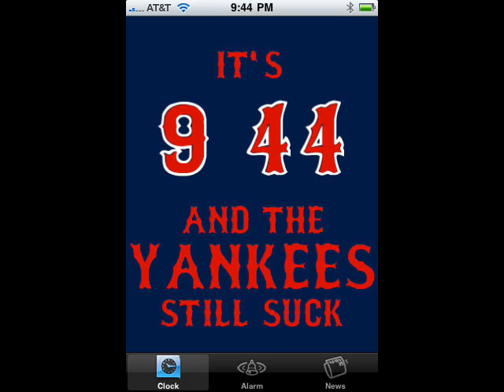Yankees Suck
OK first of all i picked a random song. I HATE THE FUCKIN YANKEES. THEY HAVE TO STOP BUYING CHAMPIONSHIPS!

JOIN MY YANKEES SUCK FAN PAGE